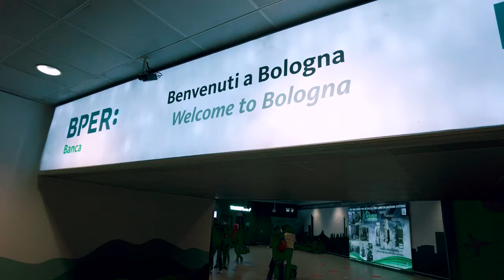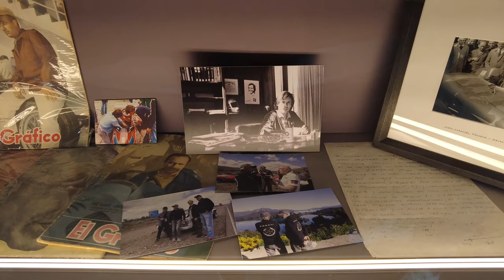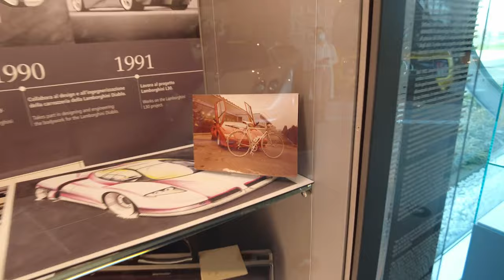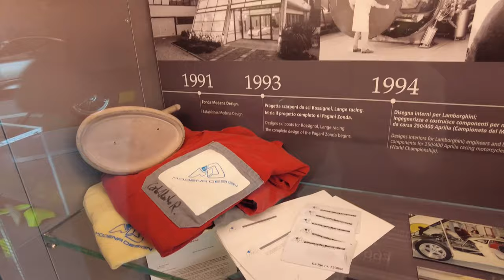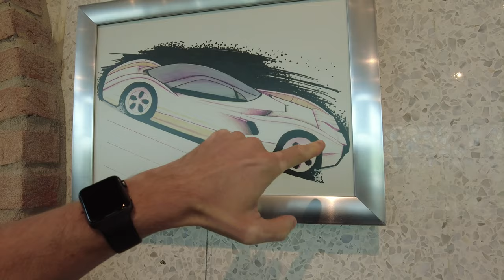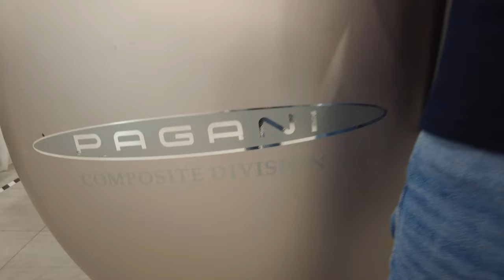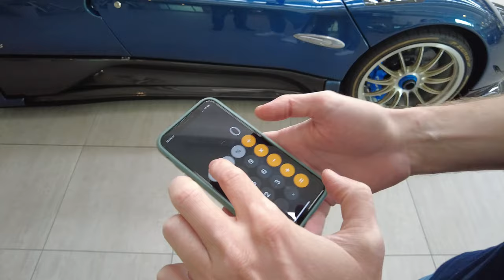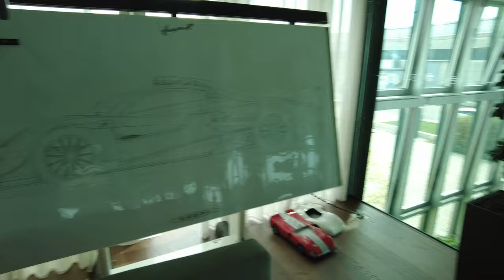LaSquadra at PAGANI! "Huayra Roadster lighter than the coupe? Alberto Tomba's ski boots?!"[ENG SUBS]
Today we’d like to take you on a tour of the Museo Horacio Pagani! After that, you can join us during a walk through the amazing Factory. We assure you - there are many fascinating details to see! Want to know why the Huayra Roadster is lighter than the coupe version? It’s all about the incredible materials they develop at Pagani - we’ll get to that in this film. Remember Alberto Tomba? Do you know what he has to do with Pagani Automobili? Stay with us, and all of that (and much more!) will be clear :)